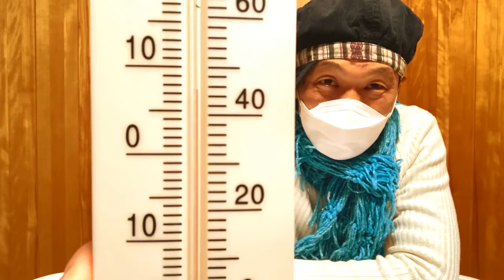VERY EASY!! 💙Heart ➡ Fish🐟 超簡単！さかなバルーン 💗 Fish balloon 🐠 【バルーンアートかねさん】【Balloon Art Kanesan】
かねさんのバルーンアートを学んで風船をプレゼントすると、
子供達やおばあちゃんに☺笑顔で喜ばれます。
私はそれを、今まさに実践しています。
『バルーンやってて良かった！生きてて良かった〜！』
って思える瞬間です。

人に喜んでもらえる技術を身に付けて生涯の財産にしましょう。

🎈バルーンアートかねさん ^^

バルーンアート歴、約２５年。
『笑っていいとも！』に【風船の匠】として出演した世界大会W受賞のかねさんがご紹介。

💙ハート風船がお魚🐟に変身！
風船の裏技で楽しもう！！
カワイイ顔を描いてもいいね！^^

かねさん

🏠プロ使用 🎈 バルーン専門店【かねさんのバルーンアート】

Hi! I'm KANESAN. Goody Balloon Company in Japan
It's Magic!!.
💙Heart balloon → Fish balloon🐟

●Balloons●
1, 6" Pale blue Heart balloon : 1
2, 11" Blue Heart balloon : 1
3, 11" Yellow Heart balloon : 1
4, 11" Red Heart balloon : 1

Have fun!! ^^/*